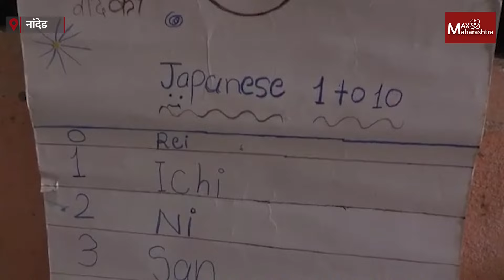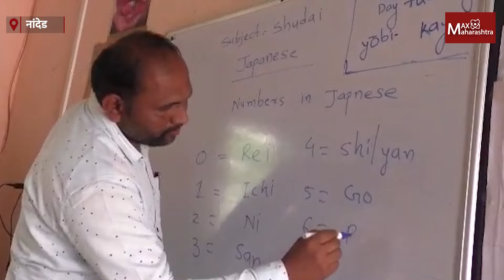English तर सोडाच, Japani language शिकवते ही मराठी शाळा...| MaxMaharashtra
इंग्रजीच तर सोडाच, पण नांदेडच्या या जिल्हा परिषदेच्या शाळेत थेट परदेशातील जपानी भाषा शिकवली जाते. पहा मॅक्स महाराष्ट्रचे प्रतिनिधी धनंजय सोळंके यांचा हा रिपोर्ट...